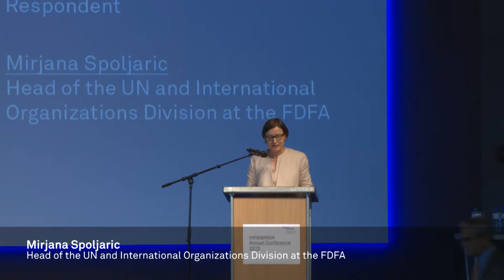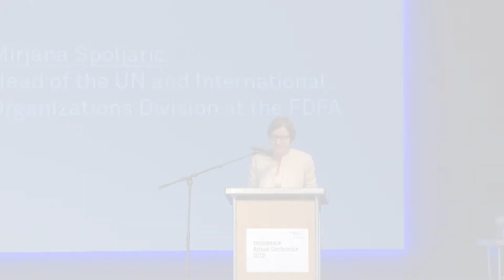Annual Conference 2015 - Respondent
Speech by Mirjana Spoljaric, Head of the UN and International Organizations Division at the Swiss FDFA